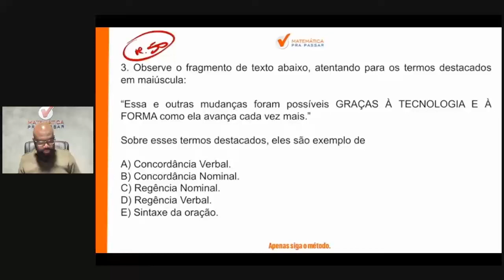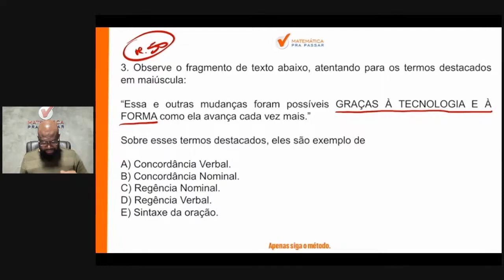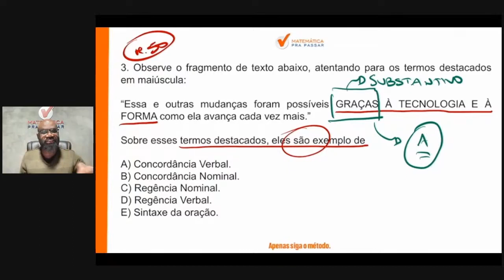Português para PM PE | Aprenda de uma vez Regência nominal